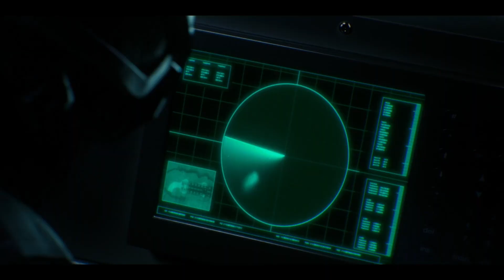『バイオハザード』新たなCG長編作！突然ゾンビへ変異する人々続出／映画『バイオハザード：デスアイランド』予告編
全世界シリーズ累計1億3,000万本を超えるサバイバルホラーゲームの金字塔「バイオハザード」新たなCG長編映画『バイオハザード:デスアイランド』原作シリーズの人気キャラクター5人が映画で初集結！本予告を解禁！2023年7月7日公開決定！

本予告では、過去のある出来事によって仲間に償いの思いを抱くジルが調査するゾンビ発生事件と、クレアが立ち会った浜辺に打ち上げられたシャチからt-ウィルスが検出、また感染者がアルカトラズ島を訪ねていることが分かり、本作の舞台に向かう経緯が描かれている。

突然ゾンビへ変異する人々、個人データを狙う不正アクセス、そして5人の前に立ちはだかる男の陰謀とは?

絶望の島で次々と起こる事件から無事に生き抜くことができるのか。
『バイオハザード：デスアイランド』は2023年7月7日公開

■［動画］『バイオハザード』に監獄島が舞台の新たなCG長編誕生／映画『バイオハザード：デスアイランド』特報
■［動画］清水崇『呪怨』×辻本貴則『パトレイバー』／映画『バイオハザード：ヴェンデッタ』DVD吹替版予告編
■［動画］初公開！日本語吹替Ver.清水崇『呪怨』×辻本貴則『パトレイバー』／映画『バイオハザード：ヴェンデッタ』DVD吹替版予告編